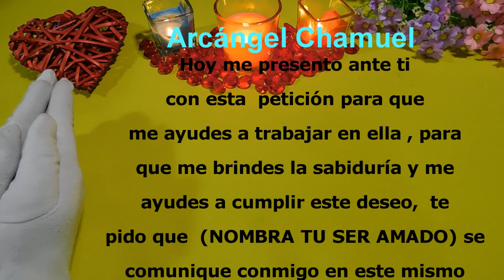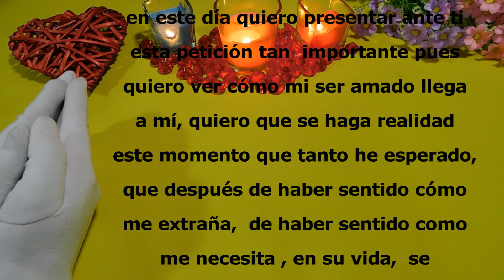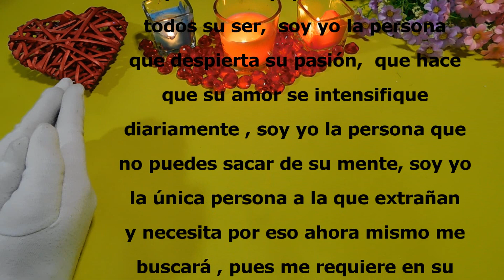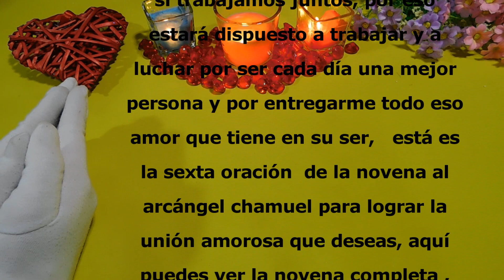Oración para que LA PERSONA QUE AMO SE COMUNIQUE EN MINUTOS CONMIGO 6/9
Oración para que LA PERSONA QUE AMO SE COMUNIQUE EN MINUTOS CONMIGO
Haz esta oracion para que quien amas se comunique contigo
Escucha esta oracion para que se comunique contigo si no lo ha hecho